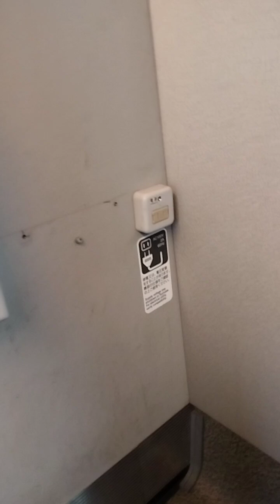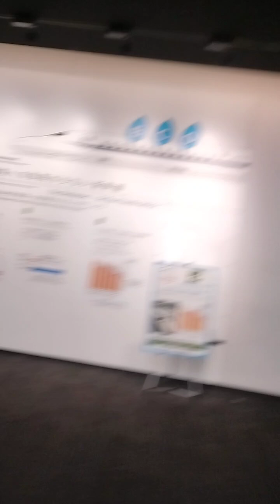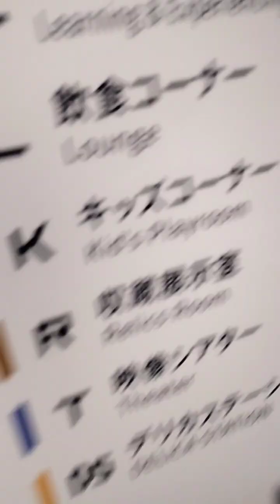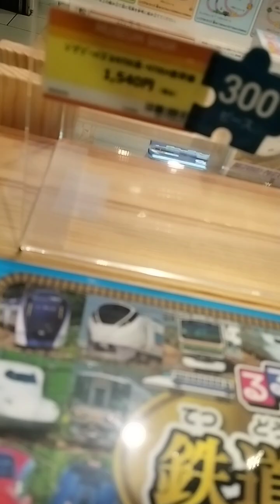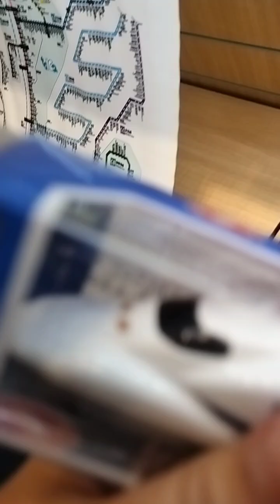Nagoya train museum part 4 (SC Maglev and railway park)